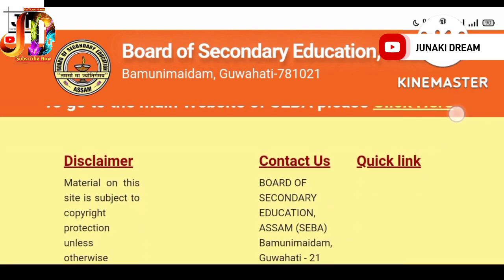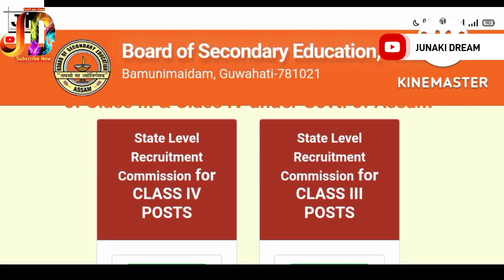আজি Assam Direct Recruitment 2022 results দিব নেকি? Reality জনাম🤔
Assam Direct Recruitment results 18 September sentinel assam 🤔 Reality